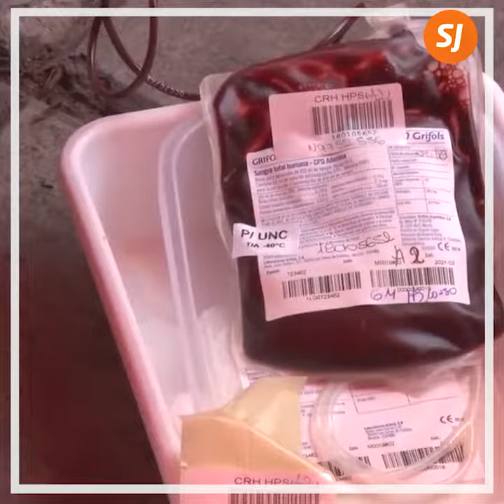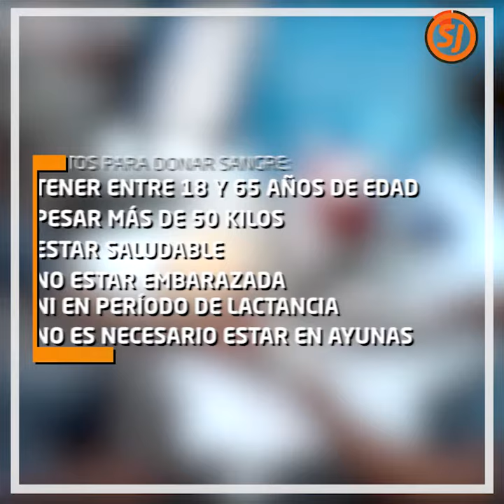Jujuy llegó al 100% de donantes voluntarios de sangre